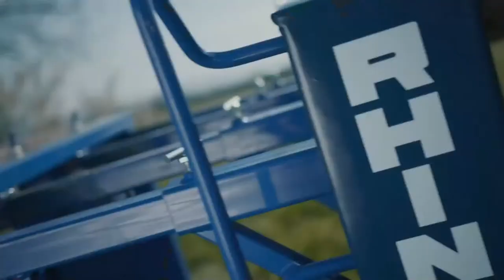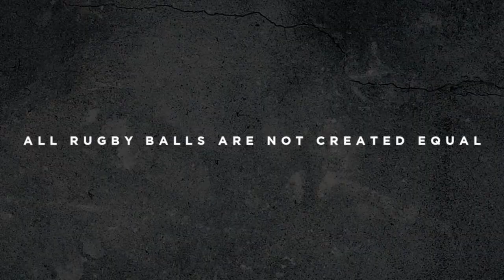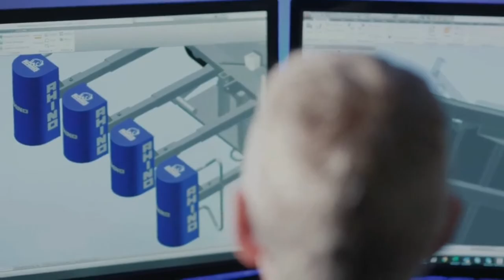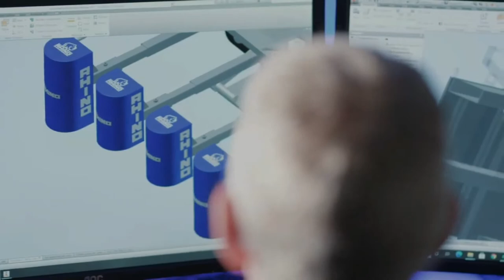2023 Collegiate Rugby Championship - Day #1 - Stadium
Due to the ongoing extreme weather, we are forced to suspend play in order to maintain the integrity of the competition.

Today’s 4:20 match will be the last of the day.

We are currently rescheduling games and will announce a revised schedule on collegiaterugbychampionship.com in the next few hours.

Premier Men's and Women's first round matches; Premier Women's National Quarterfinals.

Day #1 Stadium Schedule

09:00 AM EST - Army vs Aquinas
09:22 AM EST - Iowa vs Southern Nazarene
09:44 AM EST - Penn St. vs Montana St.
10:06 AM EST - Virginia Tech vs Michigan St.
10:28 AM EST - Brown vs Kutztown
10:50 AM EST - Northern Iowa vs Indiana
11:12 AM EST - Navy vs Texas A&M
11:34 AM EST - Michigan vs Iowa St.
12:18 PM EST - Notre Dame College vs East Carolina
01:02 PM EST - Mary Washington vs James Madison
01:46 PM EST - Kutztown vs Nazareth
02:30 PM EST - St. Bonaventure vs Rio Grande
02:52 PM EST - Indiana vs Tennessee
03:14 PM EST - Brown vs Navy
03:36 PM EST - Wheeling vs Howard
03:58 PM EST - Adrian vs Virginia Tech
04:20 PM EST - Aquinas vs Iona
04:42 PM EST - Mount St. Marry's vs Michigan
05:04 PM EST - Notre Dame vs USC
05:26 PM EST - Queens vs Air Force
05:48 PM EST - Siena vs Belmont Abbey
06:10 PM EST - Fairfield vs Thomas More
06:32 PM EST - South Carolina vs Northeastern
06:54 PM EST
 - Dartmouth vs Marian

Follow National Collegiate Rugby on Social Media ️